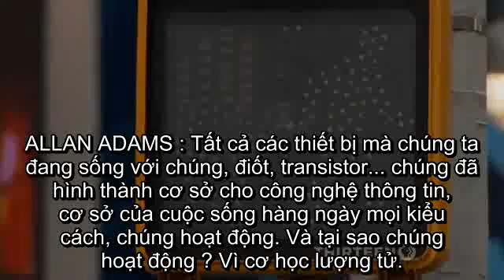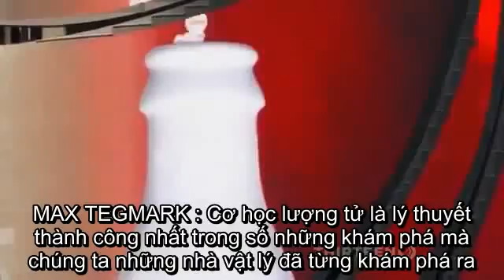Vai Trò Của Cơ Học Lượng Tử Ngày Nay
Cơ Học Lượng Tử có vai trò rất lớn trong viễn thông và tin học, điều khiển học (cybernetics)